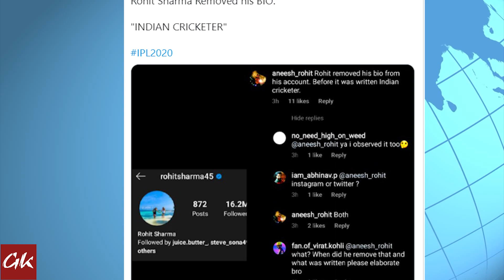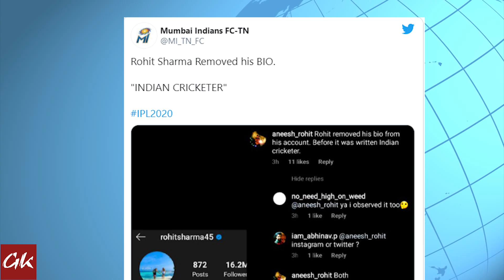‘ভারতীয় ক্রিকেটার’ পরিচয় মুছে দিয়েছেন রোহিত!